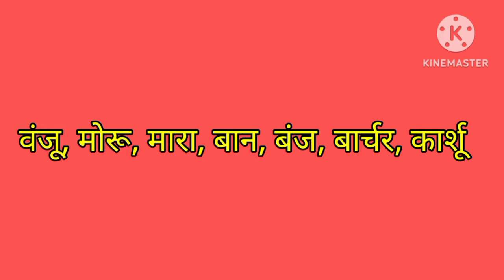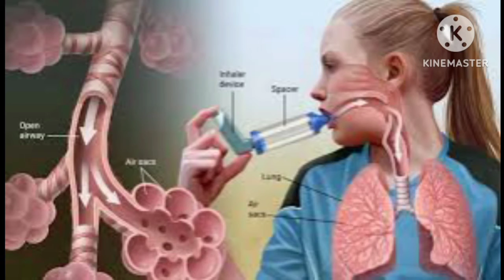ओक झाडाची सविस्तर माहिती ( Oak tree ) Information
link to same Plant videos below